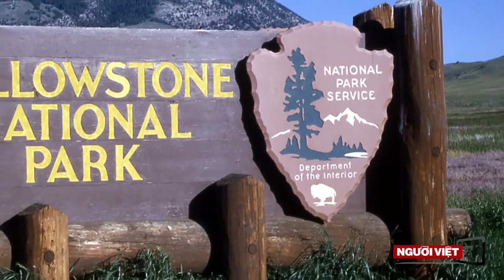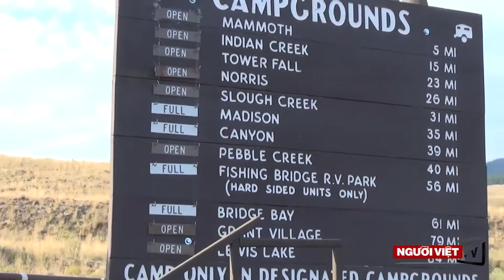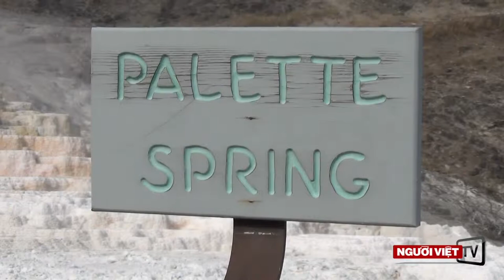Công viên quốc gia Yellowstone | ATNT Travel & Tours